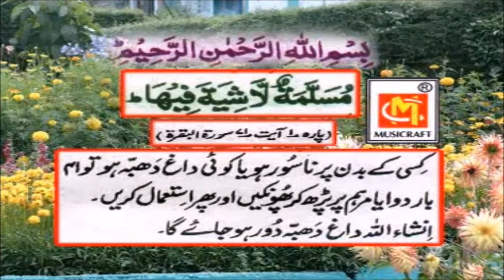Nasoor Aur Badan Ke Daag Dhabbe Ke Liye Dua Aur Wazifa || Qurani Dua || Musicraft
All Rights of this particular Album and Songs are Reserved with Musicraft Entertainment Mumbai.
Any Unauthorized Publication or Reposting is Strictly Prohibited...